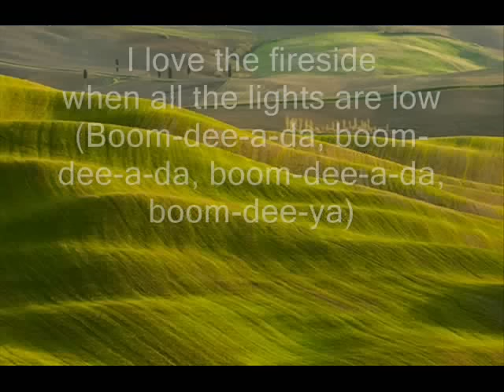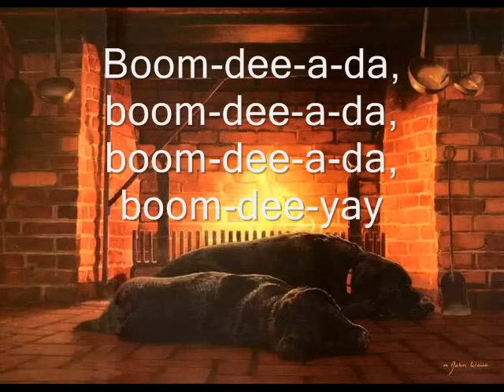I Love the Mountains Lyric Video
Sorry for the bad timing of the lyrics, I made this video when I was 10 :P
Thank you for the views :D

Lyrics:
I love the mountains
I love the rolling hills
I love the flowers
I love the daffodils
I love the fireside
When all the lights are low
Boom-dee-a-da Boom-dee-a-da Boom-de-a-da Boom-de-yay
Boom-boom-boom